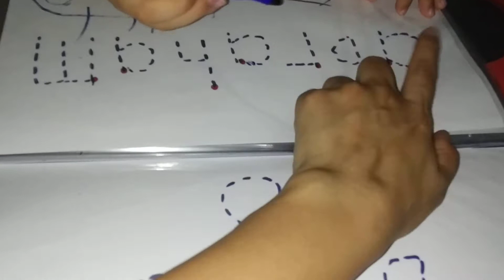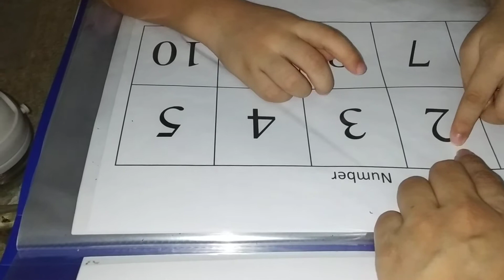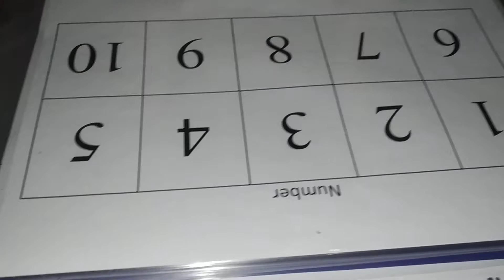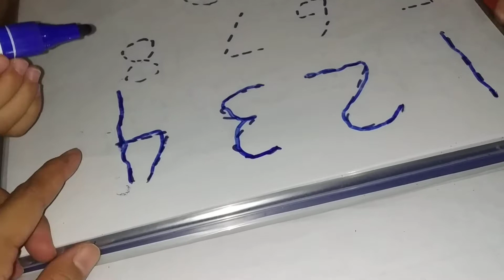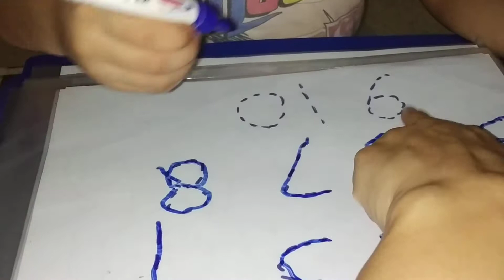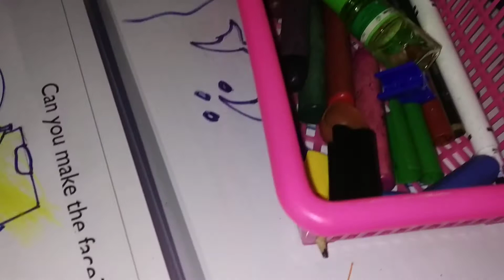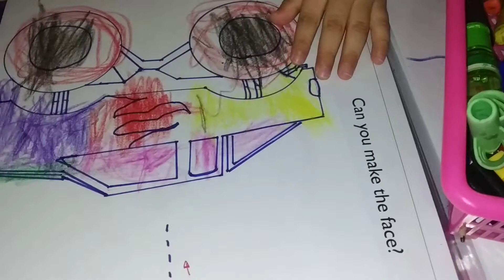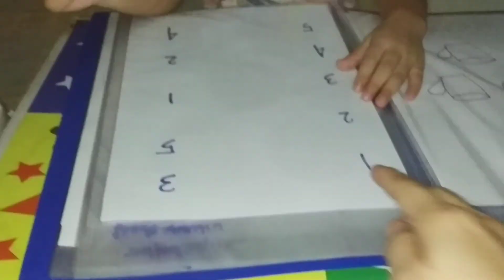Belajar mengenal angka dan latihan menulis,untuk anak PAUD.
Assalamualaikum Bunda pintar :)

Hari ini Abraham belajar mengenal angka dan belajar menulis...
Note:
Sedikit saya jelaskan y bunda. Setiap kta mengenalkan angkat / apapun itu pastikan anak2 hrs melihat angka tersebut, jd klu dia masih sibuk sendiri kta hrs mengingatkan anak berulang2 sampe anak melihat angka / materi yg kta ajarkan(melihat dan menirukan perkataan kta), klu anak2 hanya menirukam tp matanya g fokus k subjek itu akan percuma.

Terima kasih yg sudah nonton Abraham's Channel.
Jika suka video y boleh like
Share video ini k sosmed bunda , agar semakin banyak bunda2 yg pintar yg semangat mengajak anak bermain dan belajar.